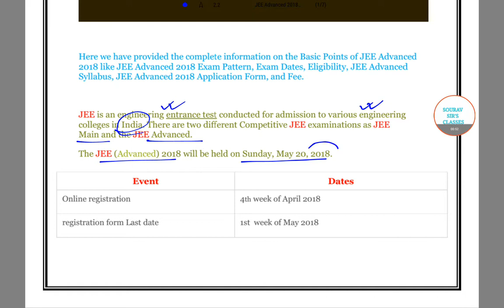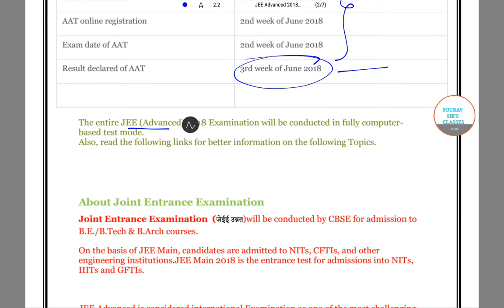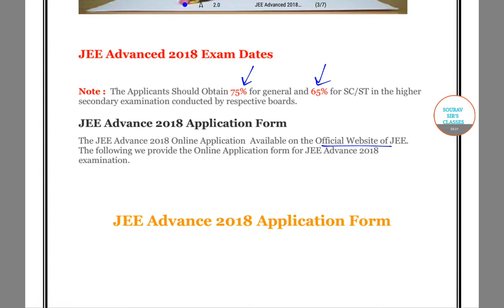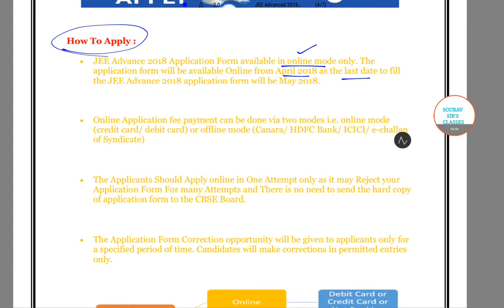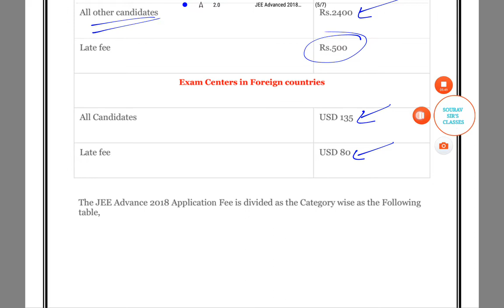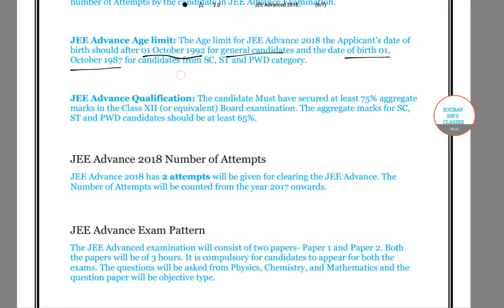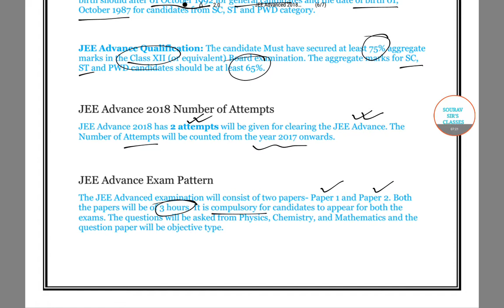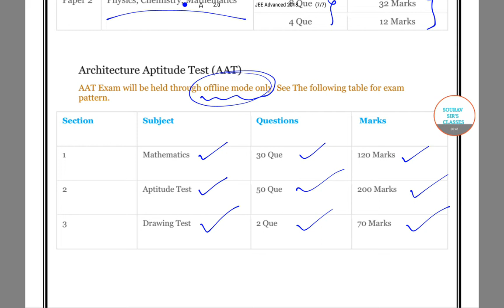JEE ADVANCED EXAM TENTATIVE EXAM AND RESULT DATES 2018 AND TIME,EXAM PATTERN AND ELIGIBILITY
JEE ADVANCED EXAM TENTATIVE EXAM AND RESULT DATES 2018 AND TIME,EXAM PATTERN AND ELIGIBILITY-HOW TO CRACK IT?

The Joint Entrance Examination (Advanced) 2018 will be conducted by the IITs . The performance of a candidate in this examination will form the basis for admission to the Bachelor’s, Integrated Master’s and Dual Degree programs (entry at the 10+2 level) in all the IITs. The decisions of the JAB 2018 will be final in all matters related to JEE (Advanced) 2018 and admission to IITs.

JEE Advanced 2018 Summary
Joint Entrance Examination (JEE) Advanced is conducted by the seven zonal IITs with guidance from the Joint Admission Board (JAB). Only the top 2.4 lakh rank holders in JEE Main are eligible to appear for JEE Advanced. Till 2017, 2.2 lakh students were eligible to sit for the exam.

Candidates seeking admissions in bachelor’s programmes, integrated master’s programmes as well as dual degree programmes at the 19 IITs and Indian School of Mines (ISM) need to clear JEE Advanced.
The exam dates for JEE Advanced 2018 have been declared. The exam will be held on May 20, 2018 and IIT Kanpur will be organising institute of JEE Advanced.

JEE Advanced 2018 Eligibility
JEE Advanced 2018 exam eligibility entails that candidates clear Paper-1 of JEE Main 2018.  The dates for the exam will be released soon.

Candidates who wish to take this exam have to fulfill certain criteria as fixed by JAB. Thus, the eligibility criteria for JEE Advanced 2018 is as follows:

I – Performance in JEE Main 2018
Candidates who fall among the top 2,24,000 rankers in JEE Main 2018 across all categories are eligible to appear for JEE Advanced. Out of this number, the percentage of candidates eligible for admissions under different categories are as follows:

General category candidates (from the common merit list) – 50.5%
OBC-NCL candidates – 27%
SC candidates – 15%
ST candidates – 7.5%
Pwd candidates - Horizontal reservation of 5% in all the above categories

II – Age limit
Age limit for JEE Advanced for General or OBC-NCL category candidates states that aspirants will be eligible to apply for the entrance exam if they are born on or after October 1, 1993. However, age limit for SC, ST or PwD category candidates states that such aspirants should be born on or after October 1, 1988.

III – Number of attempts

The exam eligibility for JEE Advanced 2018 states that candidates would be able appear for this engineering entrance exam a maximum of two times in his/her lifetime. Here, candidates also require to ensure that they appear for this entrance exam in consecutive years. To explain this further, if a candidate wants to appear for JEE Advanced then this attempt should either be his/her first attempt and if not so, then this should be his/her second consecutive attempt.

IV – Appearance in Class XII (or equivalent) examination
Candidates can appear for this engineering entrance exam if they have appeared for their Class XII or equivalent exam in 2017 or 2018. Here, candidates also need to ensure that this should be their first attempt in all the subjects they have opted in Class XII or equivalent.

The official website states, " However, if the examination Board of Class XII (or equivalent) declares the results for the academic year  2015-16 after June  2016, then the candidates of that board who appeared for their class XII exam in 2016 are also eligible to appear in JEE (Advanced) 2018, provided they meet the other eligibility criteria.  In case, the examination Board of Class XII (or equivalent) declared the results for the academic year 2015-16 before June 2016 but the result of a particular candidate was withheld, then the candidate will not be eligible to appear in JEE (Advanced) 2018".

V – Earlier admission at IITs/ISM
A candidate should NOT have been admitted in an IIT irrespective of whether or not he/she continued in the program OR accepted an IIT seat by reporting at a reporting centre in the past. Candidates whose admission at IITs was cancelled after joining any IIT are also NOT eligible to appear in JEE (Advanced) 2018.